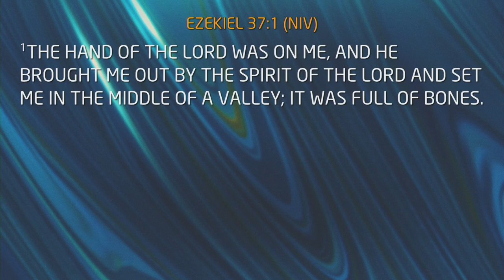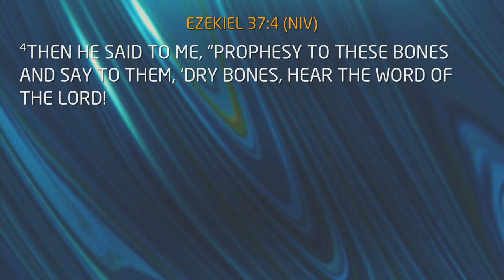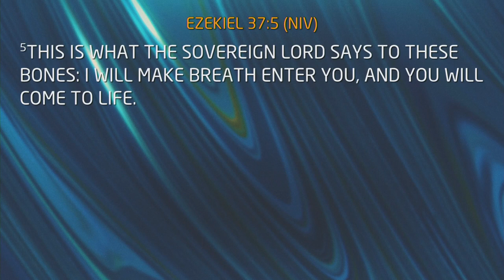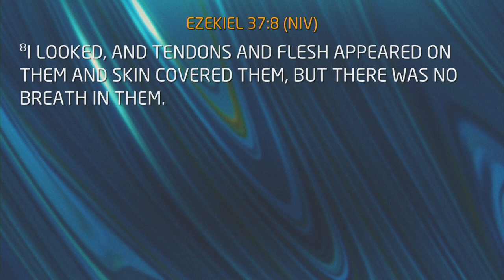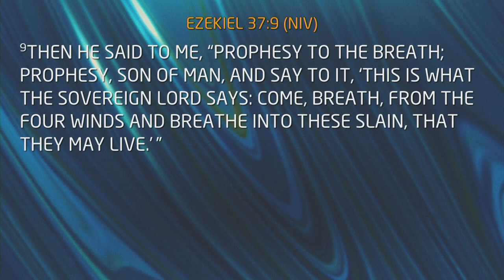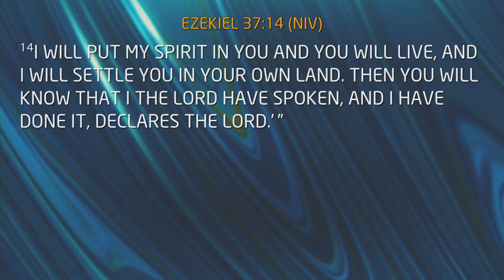Ignite Mens Ministry, Pastor Rudy Reyna, The Walking Dead